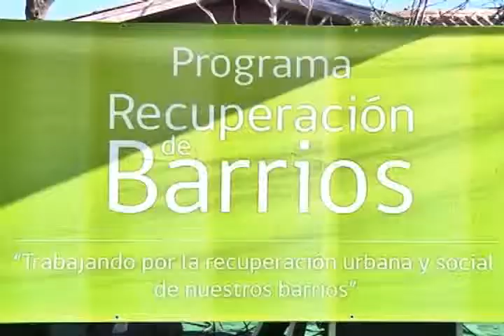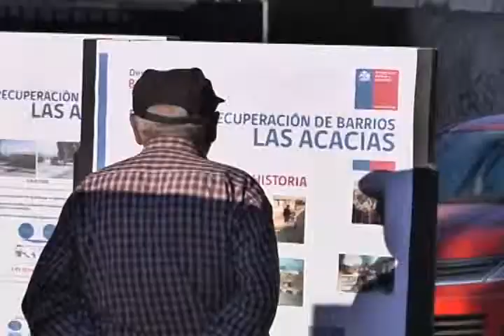CLAUDIO QUIJANES NOTA RECUPERACIÓN DE BARRIOS